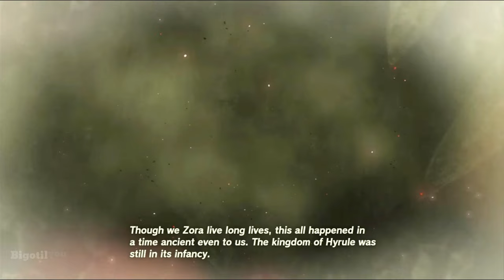Japanese TotK is the Best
Watch the whole story of The Legend of Zelda: Tears of the Kingdom

0:00 Korok Forest
1:53 Intro
11:20 Sky Island
21:06 Purah
24:50 Blood Moon
25:40 Tears of the Dragon
1:05:27 Master Sword
1:09:30 Tulin
1:19:48 Sidon
1:31:30 Yunobo
1:44:26 Riju
1:57:30 Crisis at Hyrule Castle
2:05:08 Mineru
2:17:50 Monster Forces
2:20:30 Ganondork
2:26:13 Final Battle
2:30:47 Zelda
2:39:13 Epilogue